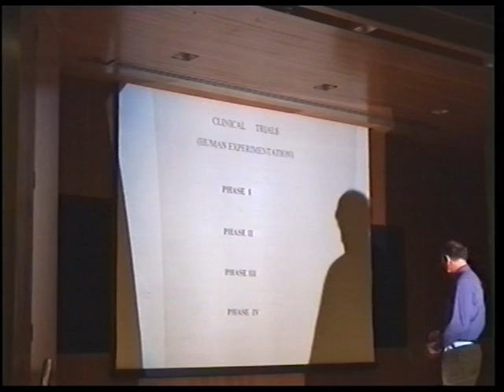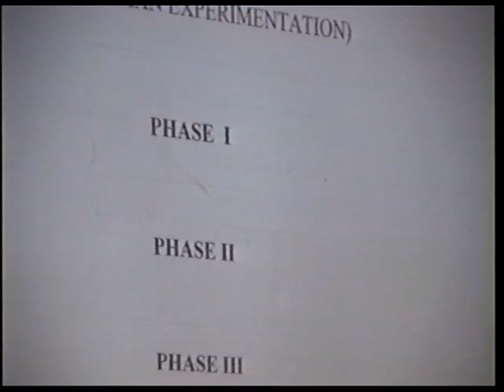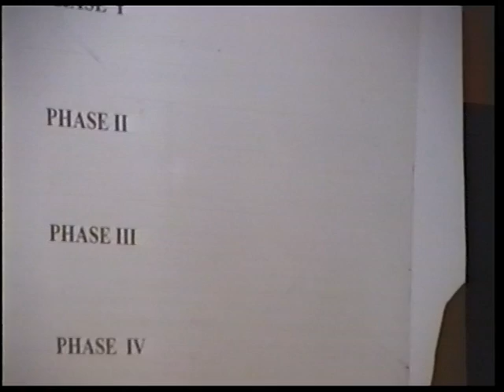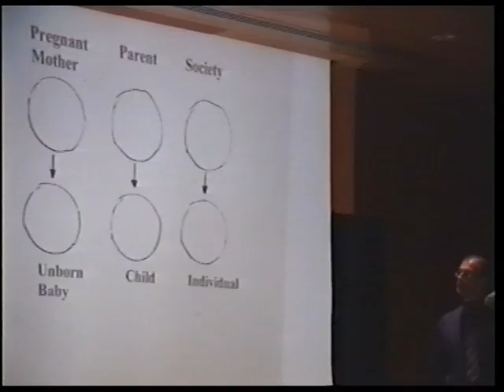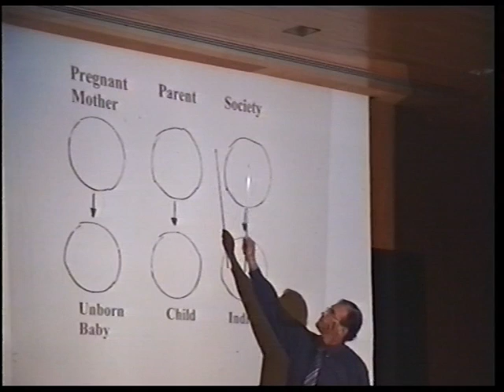Andre Menache & The Judicial Inquiry Campaign part 1 of 5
Andre Menache, a qualified vet, talks and answers questions about, the validity of using animals in medical research.  In part one he describes the clinical trial process.